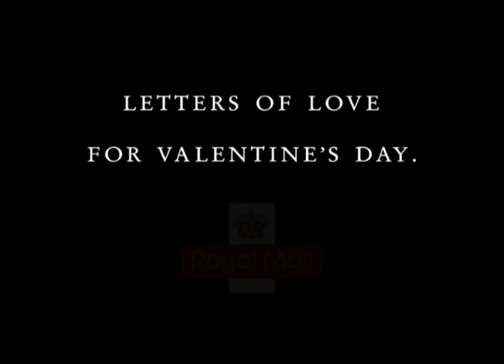Typography, Oliver Harrison, Royal Mail commercial.